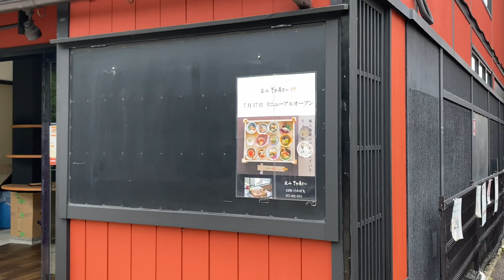2020年7月15日（水）文月の京都嵐山の観光風景 Arashiyama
文月の京都嵐山の観光風景です。